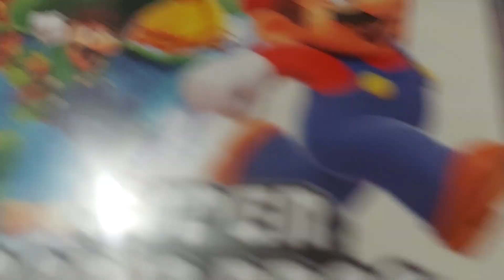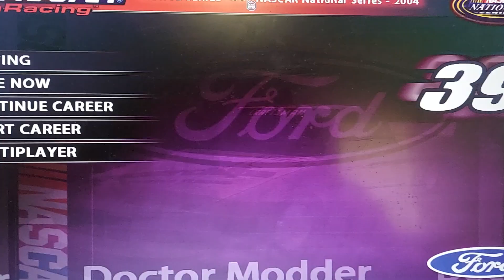Christmas gifts for 2024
I'm happy that I finally have a Nintendo Switch!

Also at least my Parents knew that I wanted Super Mario Bros Wonder and Not New Super Mario Bros U Deluxe. lol